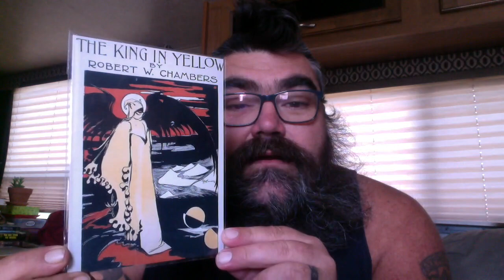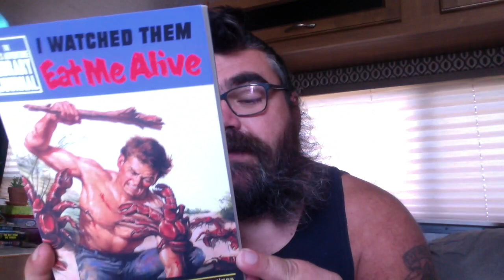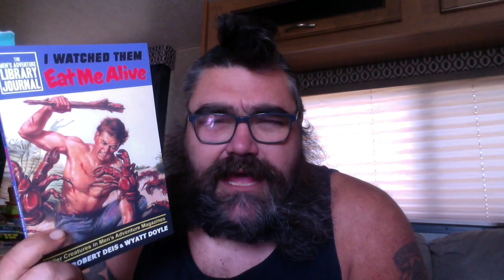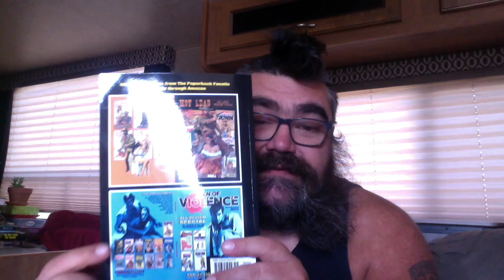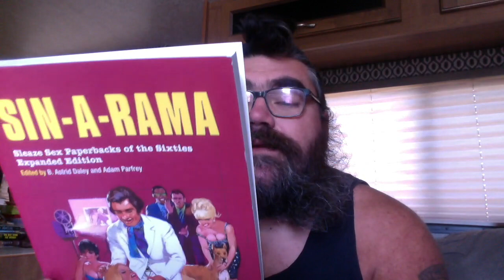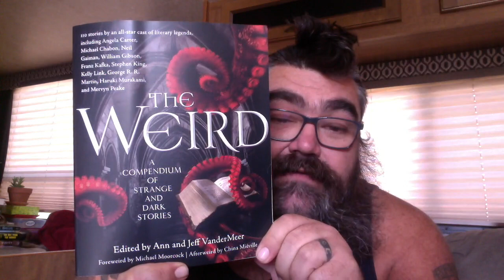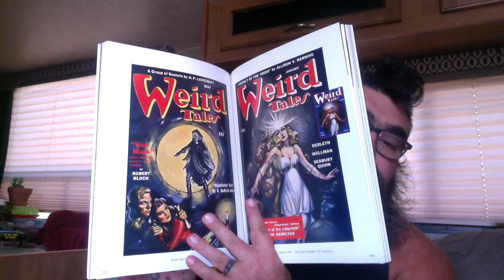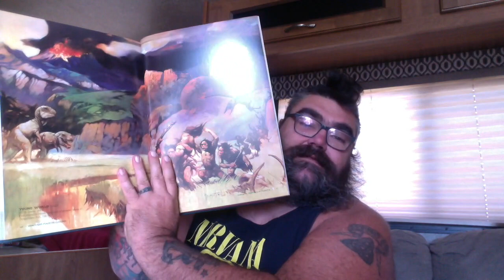Birthday BOOK HAUL!